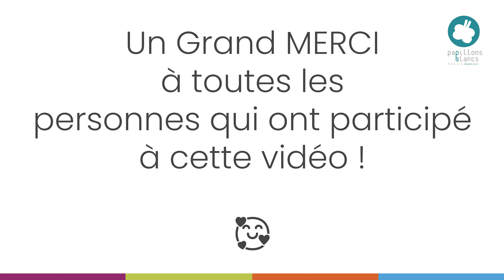Joyeux anniversaire à l'APEI du Douaisis pour ses 60 ans